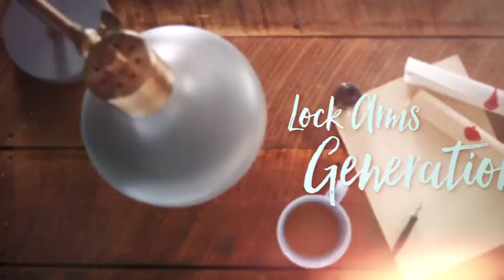Entrusted by Beth Moore | Promo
We were never meant to take this journey of faith alone or in secret. God has entrusted us with the great and mighty gift of the gospel, something too precious and life-giving to keep to ourselves.

In this 6-session Bible study, Beth will encourage you to guard what God has entrusted to you, further His kingdom by sharing Christ with others, and pour into future generations just as Paul once mentored Timothy. Because in this journey of joy and hardship, we need each other to stay the course and live lives of faithfulness.